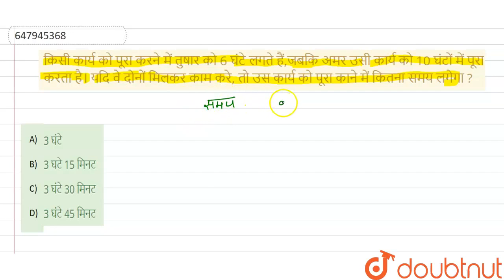किसी कार्य को पूरा करने में तुषार को 6 घंटे लगते हैं,जबकि अमर उसी कार्य को 10 घंटों में पूरा करत...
किसी कार्य को पूरा करने में तुषार को 6 घंटे लगते हैं,जबकि अमर उसी कार्य को 10 घंटों में पूरा करता है। यदि वे दोनों मिलकर कामकरे, तो उस कार्य को पूरा काने में कितना समय लगेगा ?
Class: 14
Subject: MATHS
Chapter: प्रारम्भिक गणित-2019(01)
Board:GOVT

👉 Have Any Query? Ask Us.